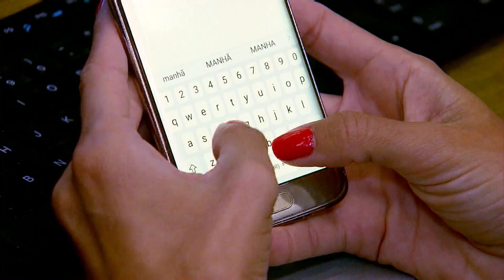Vereadores brigam durante sessão na Câmara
Vereadores e assessores brigaram durante uma sessão na Câmara do município de Boca do Acre, no Amazonas. A discussão entre os parlamentares começou por causa da ordem de fala entre vereadores durante a sessão, que teria sido desrespeitada. Rapidamente, a troca de ofensas virou uma troca de socos.